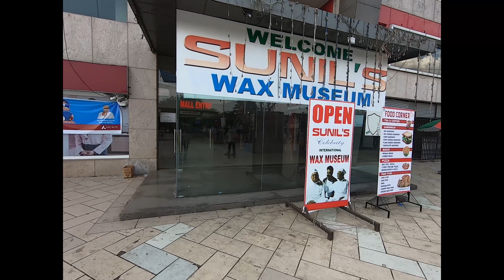Unplanned Lonavala Trip part 2 | Tiger Point View | Wax Museum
On this trip to Lonavala we had gone to Sunil's wax Museum, witnessed the beautiful  Sunset on the top at Tiger Point. Riding through the roads of Lonavala. YES, I know its been a very long time I haven't uploaded any video for a very long time, I myself have to be blamed for this time.

Sound from Epidemic Music